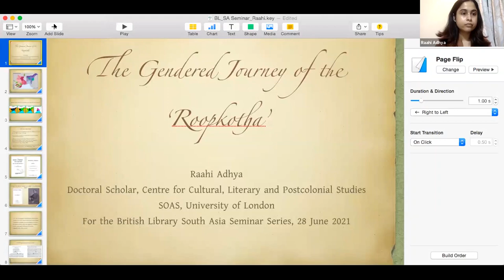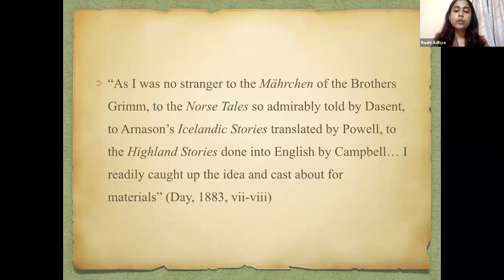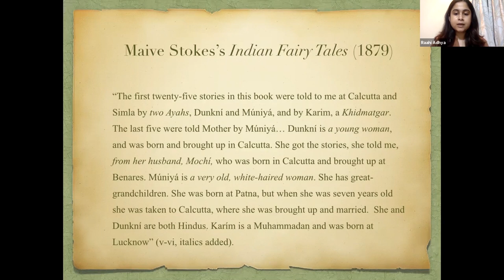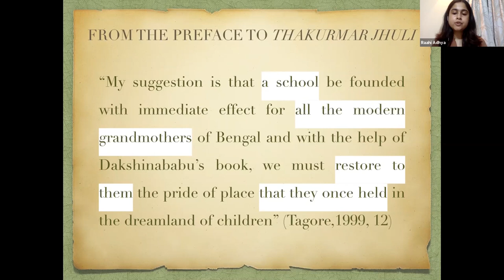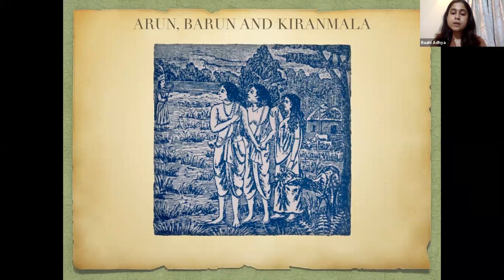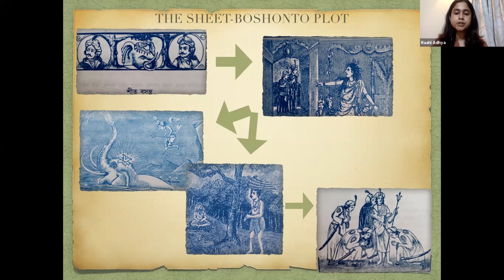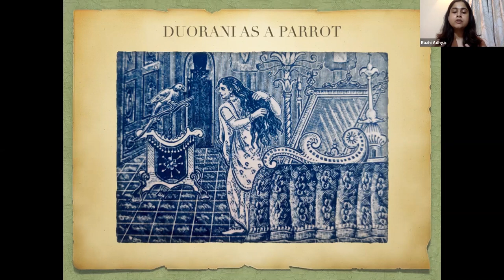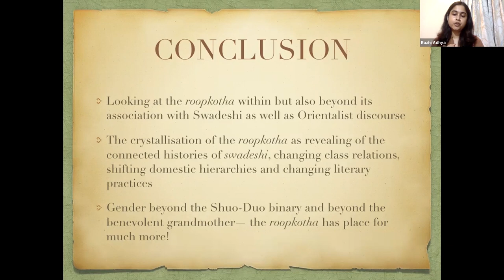The Gendered Journey Of The Roopkotha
In the history of Bengali literary culture, the roopkotha has held a particularly lasting significance. Commonly (but loosely) translated to English as ‘fairytales’, it is a literary genre that was carefully curated out of oral tales collected from rural Bengal, published for middle and upper class children over the turn of the 20th century and which has continued to be retold and re-adapted to the present day. The crystallisation of the roopkotha was crucially linked to the Swadeshi or anticolonial movement in Bengal that escalated over the turn of the 20th century.

This talk contextualises the genre of the roopkotha within the gendered discourse of 19th and early 20th century cultural-nationalism in Bengal, changing class relations in the region, and the shifting domestic patterns within the Bengali household at the time. Using a number of sources like letters, prefaces, reviews, the tales themselves, similar tales or plots in different forms and journal articles, Raahi Adhya locates the roopkotha within the seemingly dichotomous pulls of the ‘Western’ and the ‘indigenous’, the ‘scientific’ and the ‘literary’, the ‘traditional’ and the ‘modern’. Centering an often overlooked, yet omnipresent figure that drives as well as haunts the genre, this talk will trace the emergence of the roopkotha as a modern literary genre over the turn of the 20th century in Bengal.

Raahi Adhya is a third year PhD student at the Centre for Cultural, Literary and Postcolonial Studies at SOAS, University of London. She has completed an MPhil in Women's Studies from Jawaharlal Nehru University, New Delhi, MA in Women's Studies from Tata Institute of Social Sciences, Mumbai and BA in English Literature from Jadavpur University, Kolkata. Her research interests include concepts of childhood, print histories, folktales, gender and culture. Through her doctoral research, she explores the crystallisation of a literary genre (roopkotha) as both children’s literature and anti-colonial literature in Bengal during the early 20th century, putting it in the context of histories of print and debates about gender, sexuality and childhood at the time.